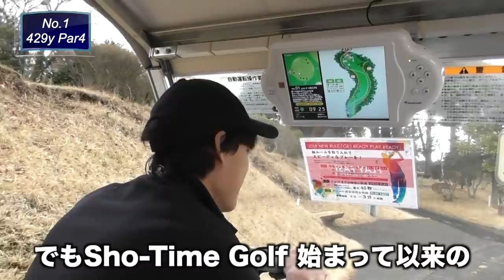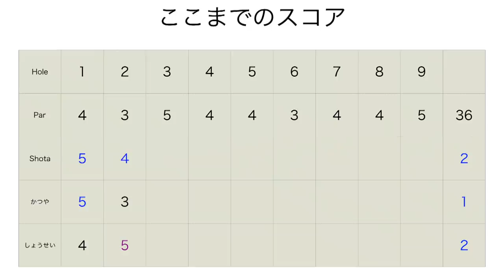ゴルフ上手い人、右手だけで100切れるんじゃね？英語禁止ゴルフPart1 修善寺カントリークラブ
撮影協力: 修善寺カントリークラブ
訂正
修禅寺→修善寺

twitterはこちらから！